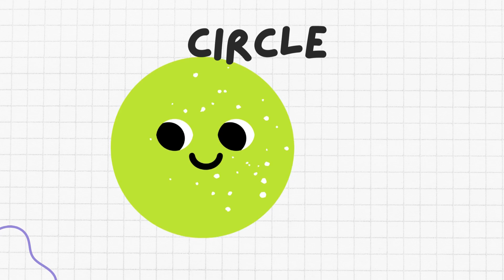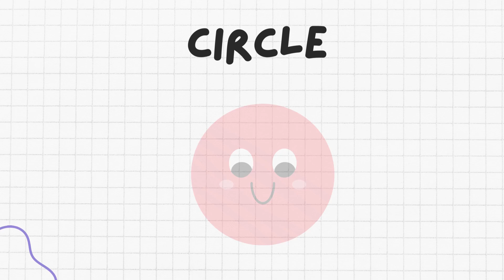Shapes song| learn shapes Names| shapes song for kids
learn shapes